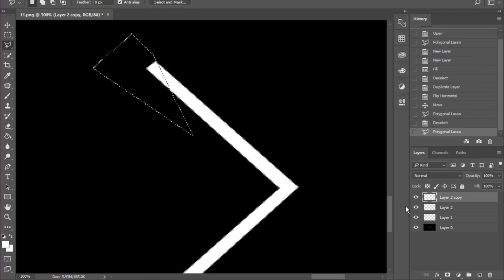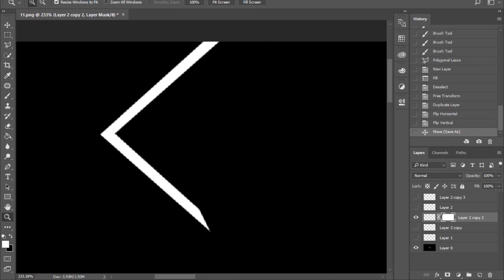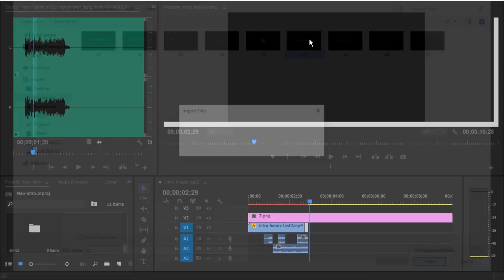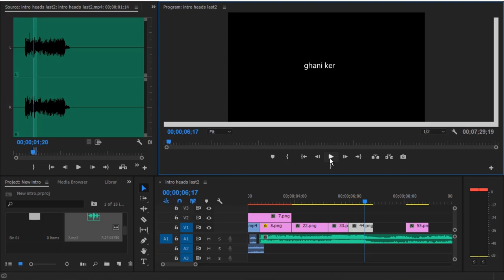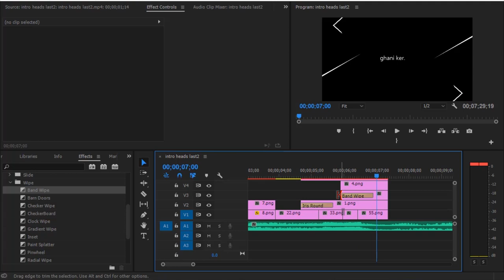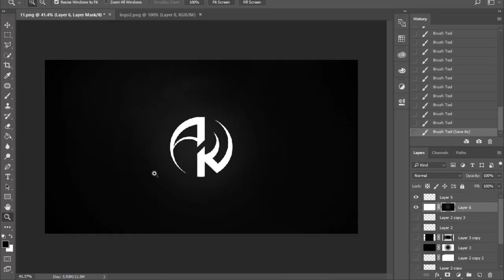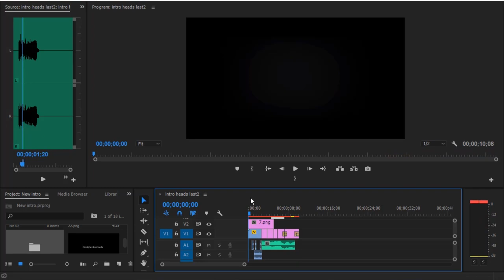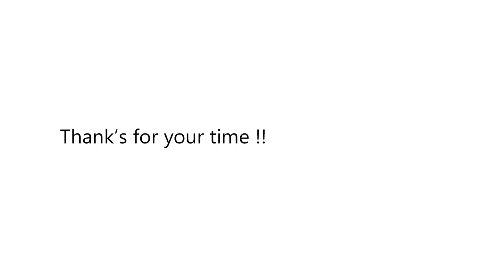Montage video | Editing my intro using premier pro X Photoshop | Speed Art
Montage video | Editing my intro using premier pro X Photoshop

In this Speed Art video I'll be showing you how I made my new intro with making some edits on it so it looks perfectly nice!! Anyway, I have combined the glitch intro with the tech intro.. With a nice sound style... I hope you like it.